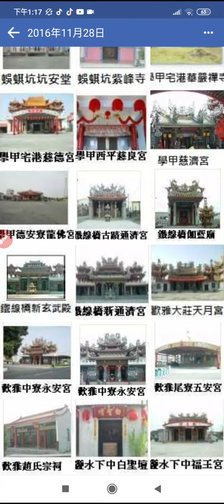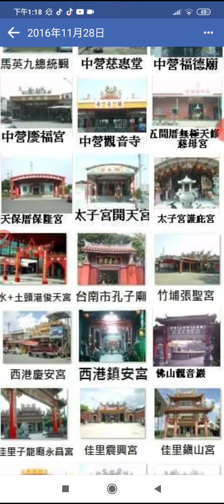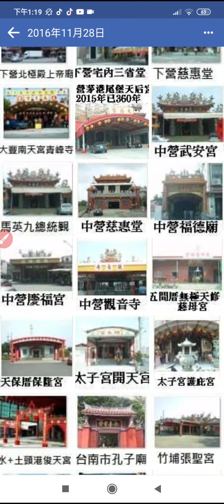臺灣宮廟寺院佛堂道場影像，20220707_再錄影#youtube 分享 sharing temple image TW,R.O.C.(2)